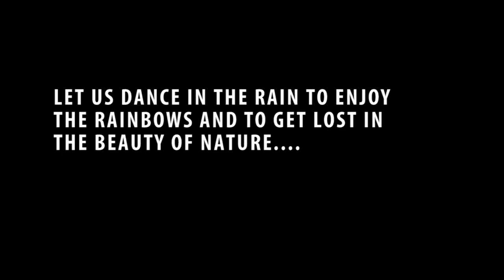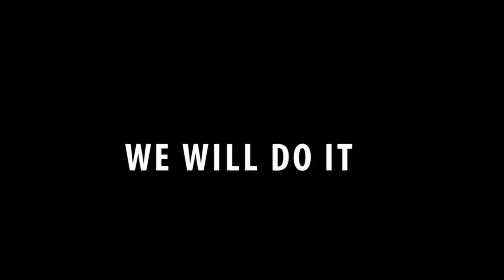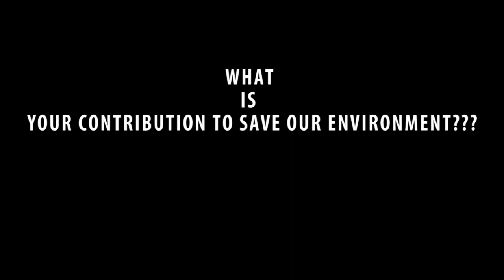Inspired by Rancho | Life Lessons Meghalaya - part 4 - Solo Cycling India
It's been 20 days I'm here. Village called Riwai.Its just near Mawlynglong .Which is known as Cleanest Village in Asia.
Riwai is bessically a tourist spot .. Where tourist comes for visiting Living Root Bridge... this place is between mountains. And Jungles . Their is not any other way for incomes ..They choosed Tourism.ok It's good thing.but the thing is that because of tourist place is polluted with plastic and their is no way for recycling.
1st day I went to talk with with headman of this village..He is not their..No authority was their but 1 guy from this village he used to cleaning but he was not able to busy with cleaning everyday because he have to run his own business also.
We started together.We cleaned the village.We talked with a plastic recycling company.They will come from Shillong in every 2 months and they will buy all those plastics which is recyclable. Pretty cool right ?
1 thing . Villagers used to serve Frutes in a plastic packet .After cleaning all this village we realized that their is only 1 kind of plastic which is surrounded by .I'm talked about this matter with headman of this village.
Yesterday had a conversation with all villagers in Village community hall.Following point's have to obey by all villagers
1 . Every family have to Drop their weast in village community hall with mentioning their family name.
2.On village cleaning day. Atleast 1 person from one family have to join in the cleaning program.
3. That single use plastic is totally Banned.If any one use that plastic ( for frutes serve) he have to pay fine for that .

So Riwai. It's Done.I will come here after 3 months with new project
Finally Left Riwai.
I will be back in this village after 3 months ...But this time left just because of one reason that is ..I wants to make a school in this village.Their is a Govment school ..The fees of that school is too high according to the villagers only who have daywise income.but their is another private school also..But their is only class 5.so i wants to make this private school big ...and education syestem will be different .and will try to provide free education.
I dropped my cycle in Riwai and i m going to another part of india for funding.This upcoming trip will be all about funding for school and for global warming .
After 7 days I'm going to kanniyakumari for starting my journey.